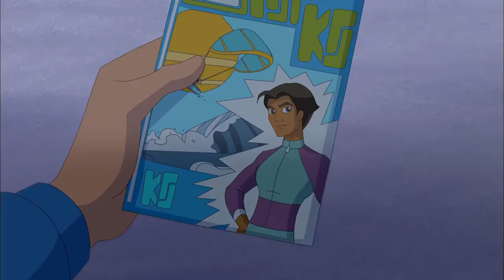Nico In Der Qual 🐴 Zusammenstellung | Lenas Ranch 🧲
Folgen Sie den Abenteuern von Lenas und seinen Freunden auf der Ranch seiner Eltern.

🐴 Lenas Ranch: Staffel 1&2 auf Prime Video

Die offizielle Homepage von Lenas Ranch auf Youtube Herzlich Willkommen!
Sonne, Pferde, Strand und Meer - das ist das Leben, von dem viele nur träumen können. Lena und ihre Freunde Nico, Anna und Angelo leben diesen Traum von wilder Natur und Freiheit: Jede freie Minute treffen sie sich auf ihrer Pferderanch, die sie selbst aufgebaut haben. Dort erleben sie mit ihren Pferden spannende Abenteuer.

Noch mehr Folgen Deiner Lieblingsserie gibt es bei Kixi, dem Video-Streaming-Dienst für Kinder und Familien in den Kixi Apps und dem Amazon Prime Video Channel Kixi Select